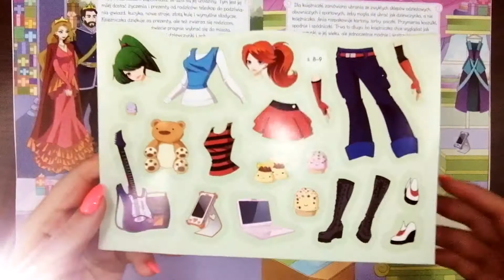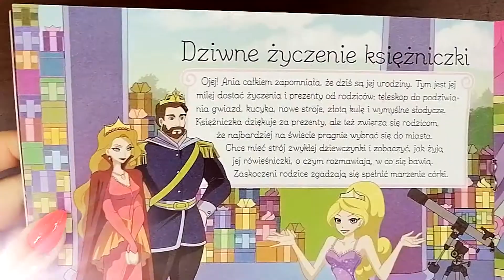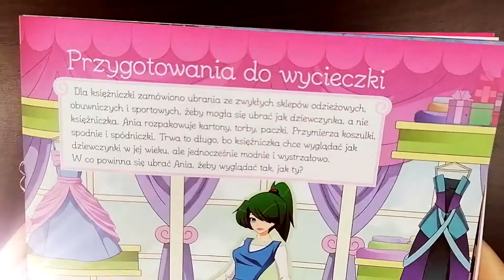Hình dán búp bê | hình dán công chúa | hình dán sticker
Xin chào 😊
Đồ chơi trẻ em - hình dán công chúa | princess sticker book.

Hình dán công chúa | hình dán búp bê | búp bê dán | hình dán | cong chua hinh dan | hinh dan

Dán hình thiết kế quần áo cho búp bê | hình dán búp bê | hình dán công chúa | sticker princess

Công chúa - Dán hình sáng tạo trang phục búp bê | hình dán công chúa | dán hình công chúa

Tô màu công chúa Elsa | tô màu elsa công chúa | tập tô màu công chúa elsa | coloring frozen elsa